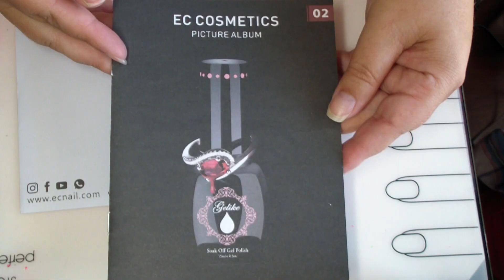Magical Remover EC Cosmetics, ¿Realmente funciona?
HolaHola!! Os traigo una mani de verano facil y rapida
HolaHola!! Here is an easy nail tutorial for a summer nail design.

MATERIALES VIDEO/ VIDEO MATERIALS:

MAGICAL REMOVER

EC COSMETICS INSTAGRAM

EC COSMETICS FACEBOOK

_______DESCUENTOS/ DISCOUNTS:

BEAUTYBIGBANG 10% SKELE10
LINA NAIL ART SUPPLIES 15% Mrsskeletonn15OFF
NICOLE DIARY 10% SKNL10
BORNPRETTY STORE 10% LRMX31
KONAD ESPAÑA 10% konadskeleton
FASHION WORLD KONAD ESPAÑA 10% SKELETON2016
ELYT 15% MRSSKELETONNAILS
CICI&SISI 10% SKELETONNAILS

________VIDEOS QUE TE PUEDEN INTERESAR/ MORE TUTORIALS

________MUSICA/ MUSIC  INTRO Y FINAL Dead Reckoning (Sting) By Ethan Meixsell
World Map. You tube audiolibrary

Espero que os guste!!! no olvideis dejar vuestros comentarios y el dedito arriba!! Muacck
I hope you like it!!! don´t forget comment and like!! Kisses